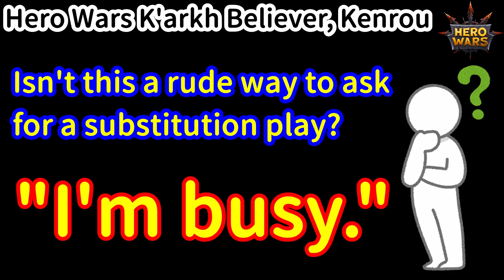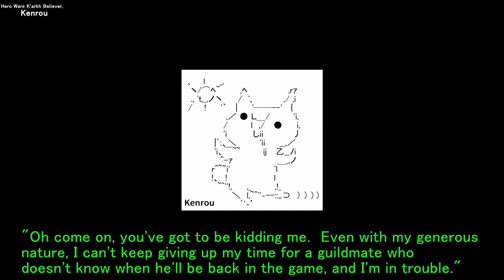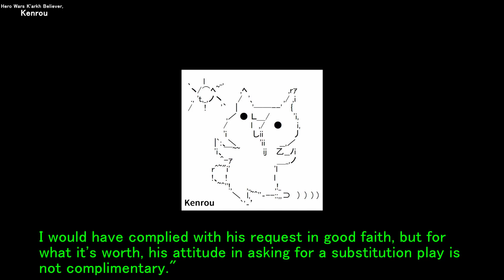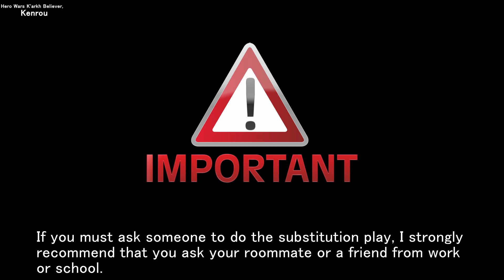Isn't this a rude way to ask for a substitution play? "I'm busy."